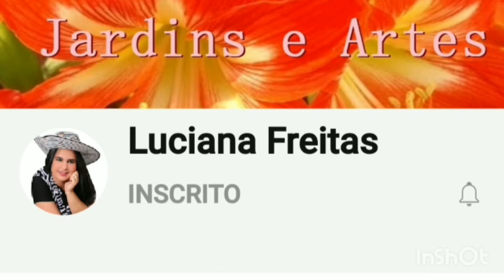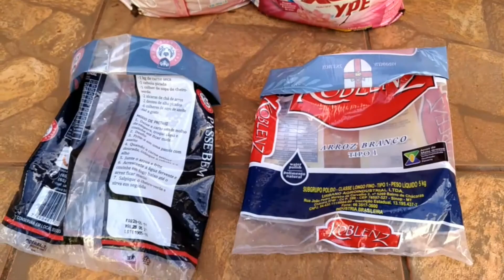Molho De Cara Com Carne Seca ♡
Molho de cara com carne seca, delicioso e  simples de fazer.

➡ Para envios, parcerias, tags, desafios e outros assuntos sobre o canal me chame no WhatsApp que esta na descrição do canal.